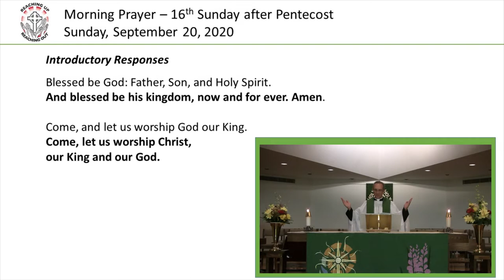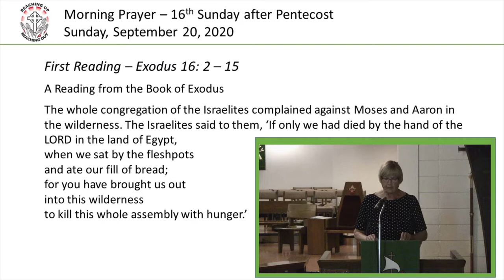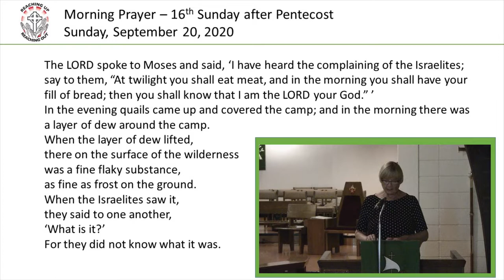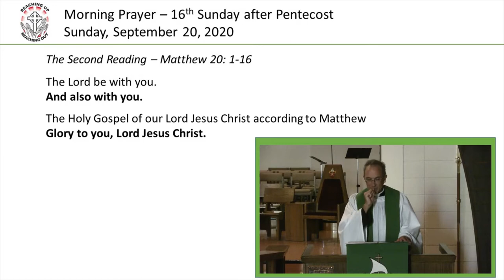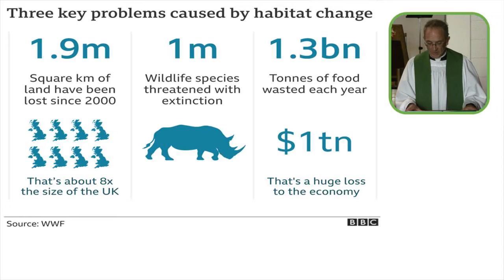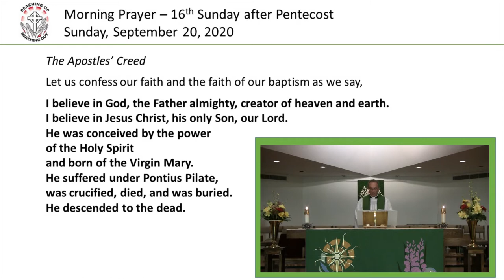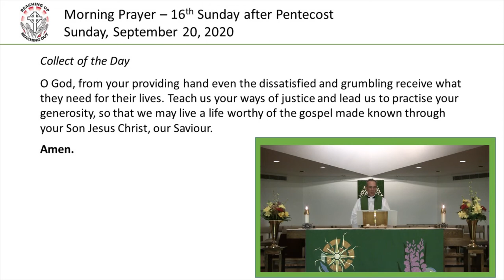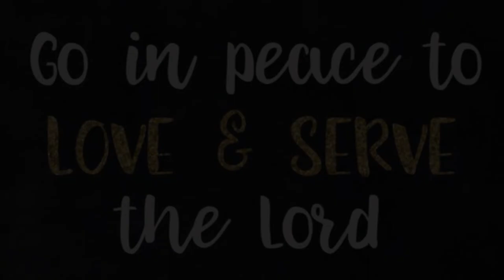2020-09-20 Pentecost 16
During the Spring of 2020, St. Mark's Anglican Church, Brantford, Ontario, Canada was closed due to the COVID-19 virus.